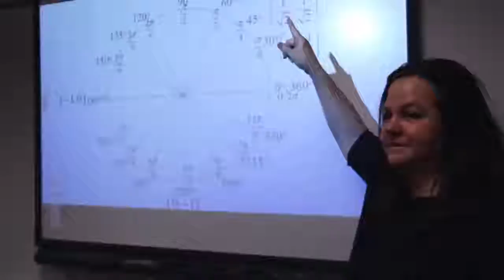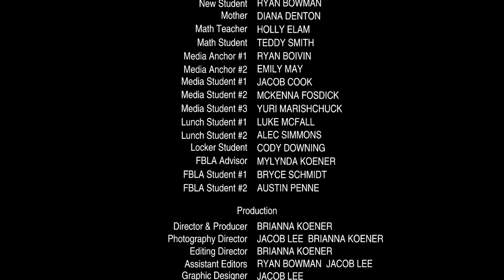2015 Digital Video Production, 7th Place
Topic: Create a FBLA membership video to recruit FBLA members in your school and to show at career fairs and the community.

Students: Ryan Bowman, Brianna Koener, Jacob Lee
State: Arizona

Software Used: Adobe After Effects CS5, Adobe Premiere CS5, Adobe Illustrator CS5

Sources: N/A